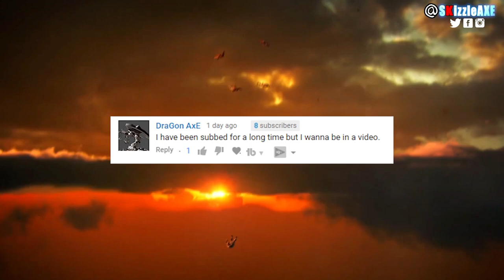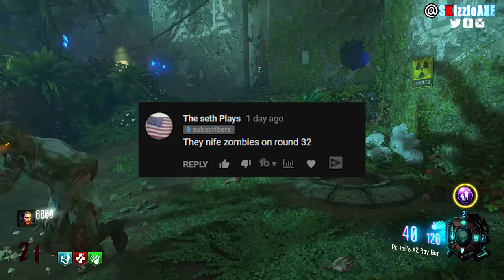10 Things NOOBS Do in Zombies - Are you a NOOB? #3 (10 Mistakes Call of Duty Zombies PLAYERS Make)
10 THINGS NOOBS DO IN ZOMBIES - ARE YOU A NOOB? (10 Mistakes Call of Duty Zombies NOOB PLAYERS Make).

In this video, we are talking about top 10 things noobs do in zombies and why noobs die so much in zombies. These are 10 mistakes noob players do in zombies and these are the worst zombie players to play with and basically every zombies player hates these 10 things.

10 THINGS NOOBS DO IN ZOMBIES - 10 Mistakes Call of Duty Zombies NOOB PLAYERS Make (Part 1 and Part 2)

10 THINGS GOOD PLAYERS DO IN ZOMBIES - Are YOU A Smart Zombies Player? (10 Things Zombie Players Do)